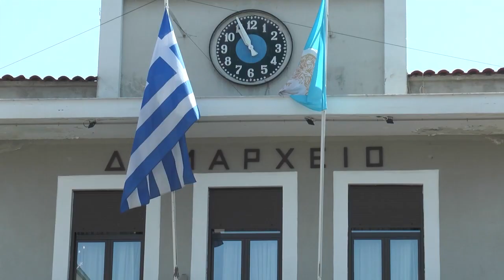Από 4 Μαρτίου οι αιτήσεις για διανομή διατακτικών από τον Δήμο Σερρών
Ο Αντιδήμαρχος Υγείας & Κοινωνικής Μέριμνας κ.Νάσος Παπαδόπουλος μιλώντας στο ΕΠΙΛΟΓΕΣ αναφέρθηκε στις διαδικασία που απαιτείται.